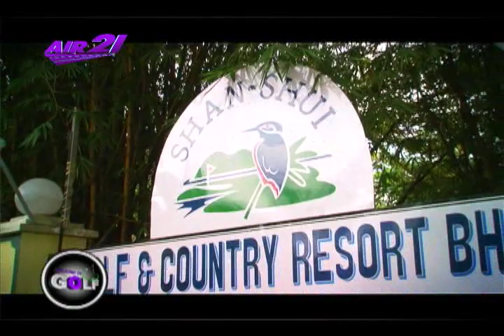Shan Shui Golf and Country Club (Golf Club)